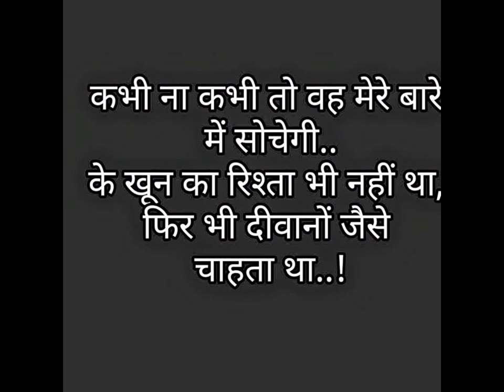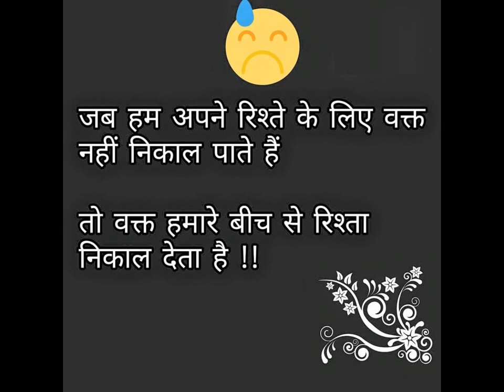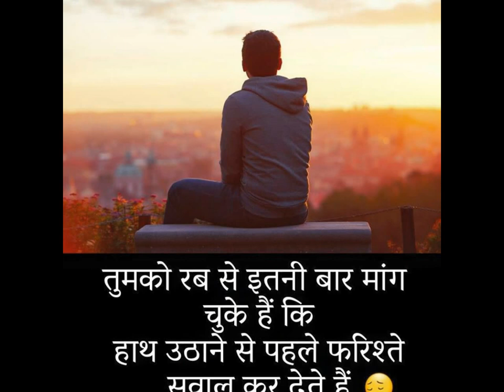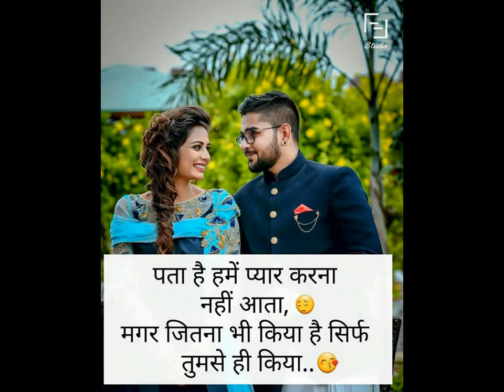Love status images